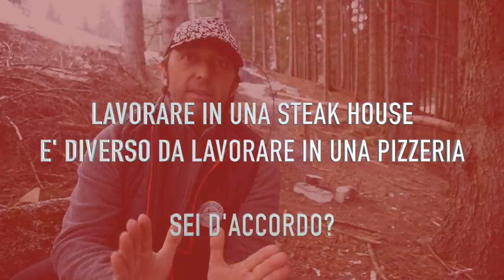4 consigli ai camerieri delle Steak House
Braciamiancora
Via Alessandria 26
00198 Roma

Quattro semplici consigli per i camerieri che lavorano nelle steak house di tutta Italia. Primo consiglio: studiare. Secondo consiglio: assaggiare. Terzo consiglio: saper leggere la situazione. Quarto consiglio: imparare a spiegare il sapore della carne.